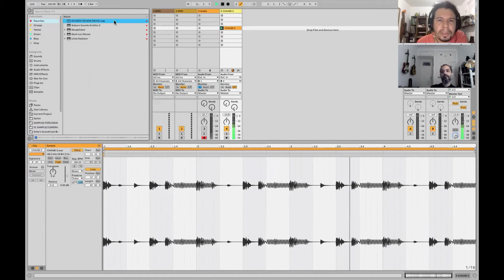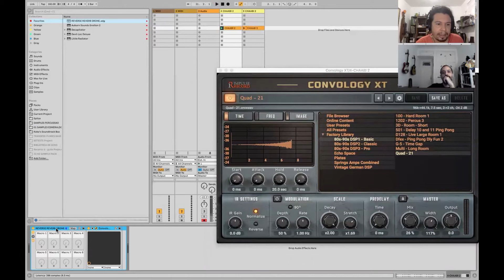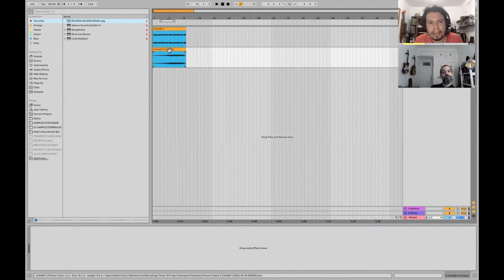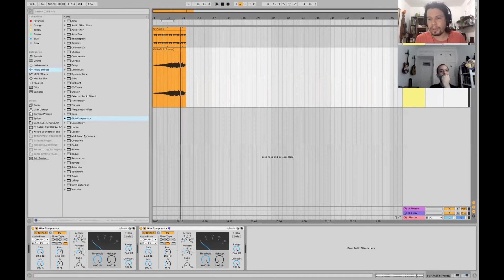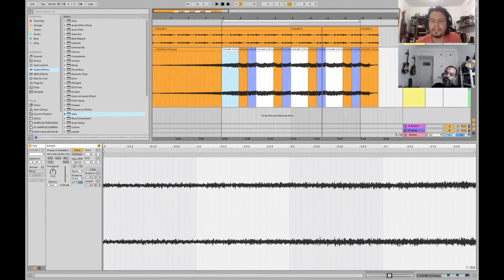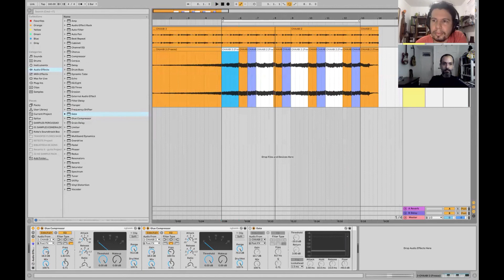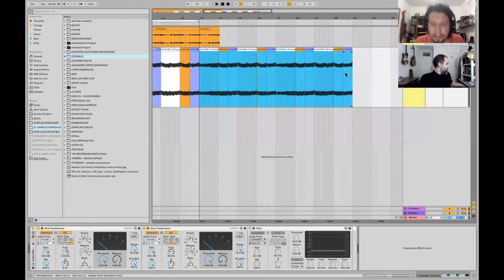FALA NAVA I (Parte 3)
Bate Papo sobre musica, produções e afins com ChicoCorrea e João Meirelles.

Vinheta por Rieg